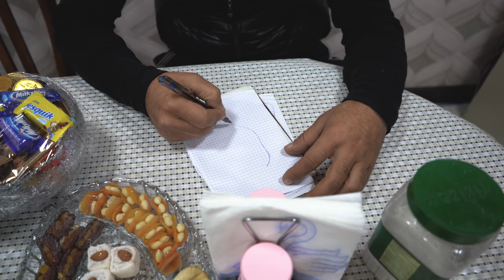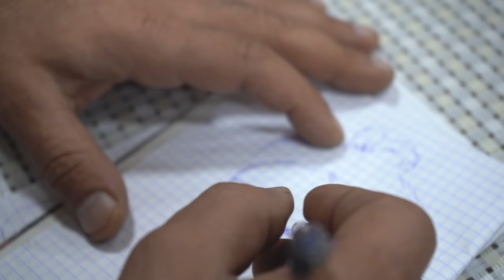Countryside Life Farmer | The cows were milked and prepared DIY cheese, butter, DIY cottage cheese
country life vlog For Translation In Your Language Turn On Subtitles
All Videos Translated into all Languages of the World
This channel is dedicated to the Young Azerbaijani Family's Rural Lifestyle,
Young Families All over the World Divorce is sometimes impossible, sometimes it's because of a conversation at home.
On this channel, the Young Azerbaijani family presents its way of life to you every day, moment by moment,
Briefly About This Family!
Every day, the Young Family cooks delicious dishes from Azerbaijan and other countries and shares them with subscribers as a recipe,
Every day, the young family works in the fields and gardens, grows flowers, vegetables, fruit trees, teaches their children to work, teaches them to respect adults,
During the summer holidays, the Young Family goes on holiday in the beautiful and picturesque nature of Azerbaijan, and in the open air, under the trees, cooks a dish by the river and presents the recipe.
In addition, Young Family surprises viewers with a new invention every day.
These inventions include food, cakes, household items, and so on.
We want people all over the world to live happily and prosperously.
We want people all over the world to get married, and not to be offended and divorced.
We send joy and greetings to the whole world,
Thank you very much for watching us, how good you are,
Sincerely! Young Family Samir, Gunel, Royal, Ramil, Zahra,
Good luck to everyone who prepares !!!
Hashtags !!